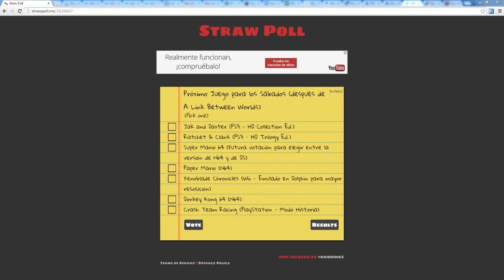Vídeo Guía - 24 de Septiembre de 2014 - A Link to the Past / Between Worlds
VOTACIONES

(Buscar Madrid o España para ver la hora de aquí)

Horario Modo Aventura Hyrule Warriors
Domingos de 18:00 a 21:00 en livestream (hora española)